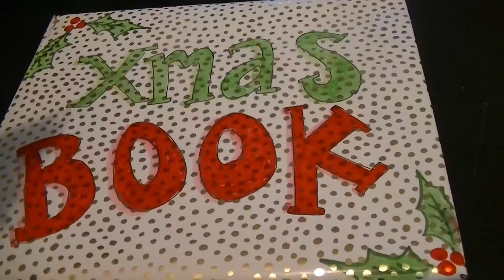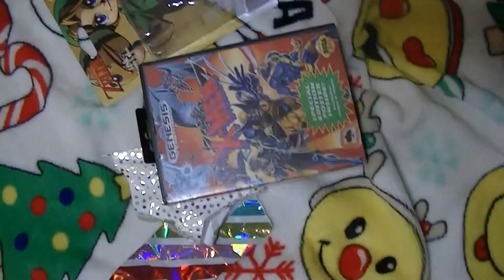The Gamer Pups Holiday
The poodles are back and they are getting ready for the Holidays! Lola and Iggy decorate for Christmas and get a visit from a special person. See what Santa brings the Gamer Pups this year; could it be a SNES classic, Sega Dreamcast, Nintendo Switch or lots of puppy treats? Thanks for all your support and keep enjoying our content!